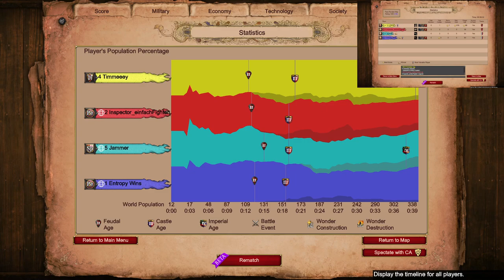Nomad vs Italians and Persians